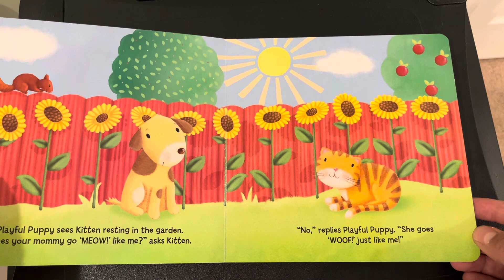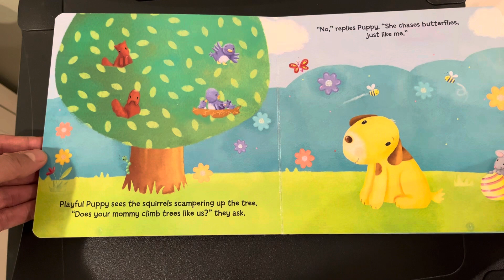Mommy and Me - Playful Puppy (Read Along)